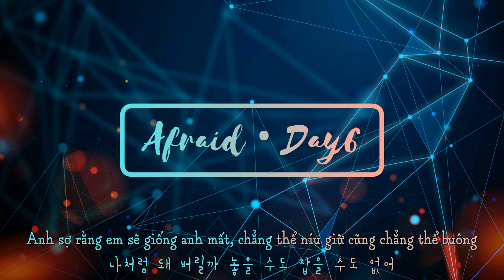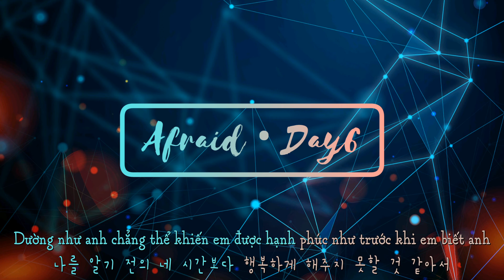[Hangul/Kara/Vietsub] DAY6 - AFRAID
Mình đã nghe bài này trong lúc chạy bộ *thật ra là mình nghe cả album* và mình nhận ra Day6 đã (lại) tạo ra một bài hát đau thương nữa
Mình thì thích tình ca mang màu đau thương nên mình đã bắt tay vào làm việc ngay lập tức